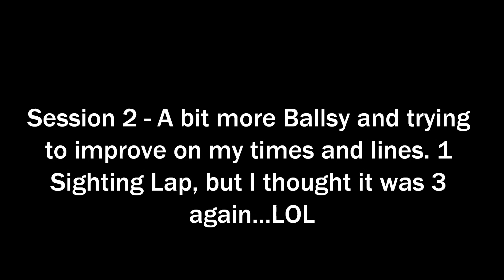MY FIRST EVER TRACK DAY!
In this video, I do my first ever track day at Lydden Hill. I completed 2 sessions. The first session, I was really hesitant but the second session I got better. I hope you enjoy this video!